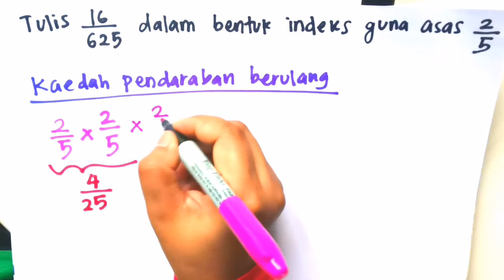1.1.2 TATATANDA INDEKS /MATEMATIK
video ini adalah sambungan daripada video yang pertama tentang Tatatanda indeks. kali ini membincangkan tentang kaedah pendaraban berulang dan contoh soalan melibatkan indeks. selain itu juga diselitkan cara mencari nilai indeks menggunakan kalkulator.